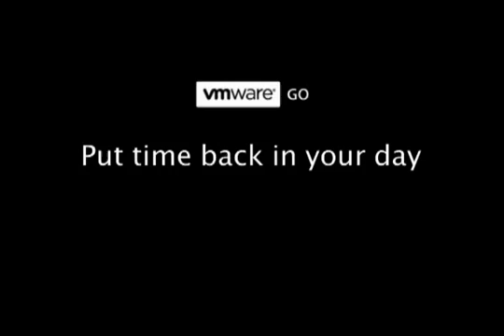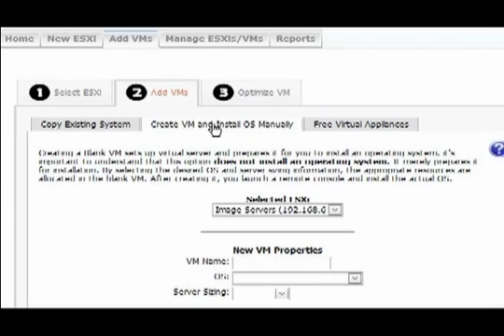VMware Go - Quick on-ramp to server virtualization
- Promotional video showcasing VMware Go, the
new web-based service from VMware. VMware Go enables first-time virtualization
users to fly through the ESXi setup process with just a few mouse clicks. ESXi
together with VMware Go provide an easy on-ramp for companies new to
virtualization, especially for small businesses with limited IT resources and
time to get started.